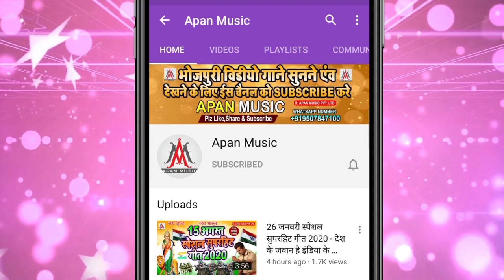पब्लिक पूरा नराज हो गइल महंगा आलू पियाज हो गइल | Ramu Singh | Mahanga Aalu Piyaj Ho Gail | Bihar Ele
►Song : Public Pura Naraz Ho Gail Mahanga Aalu Piyaj Ho Gail
►Singer : Ramu Singh
►Lyrics : Mithu Murari